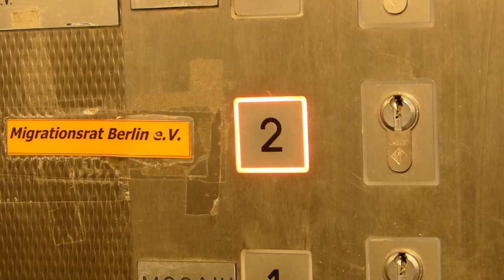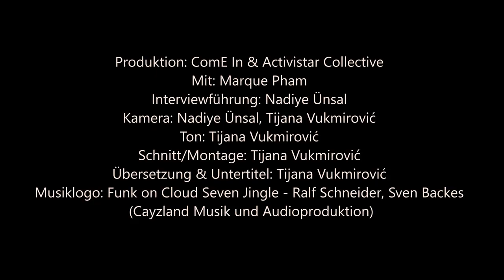Auf den Spuren von Intersektionalität mit... MSG&Friends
Hey Angels, wir sind Drago, Jasmin, Duc, Fritz und Marque. Zusammen organisieren wir MSG & Friends. Wir sind ein Kollektiv aus queeren asiatischen Künstler_innen und Aktivist_innen.

Die Hauptarbeit unserer Gruppe liegt in der gleichnamigen Veranstaltungsreihe, die monatlich in der Deriva Bar Neukölln abgehalten wird. Unser Ziel ist das Empowerment und die Unterstützung von (queer) asiatisch identifizierenden Künstler_innen. Wir möchten daher ein Safer Space bieten, bei dem Künstler_innen mit asiatischem Hintergrund sich und ihre Überzeugungen frei ausdrücken können, ohne den Druck einer weiß dominierten künstlerischen Institution oder eines Urteils. Wir sind selbst organisiert. Dies ist ein Projekt unserer gemeinsamen Bemühungen und unserer tiefen Überzeugung, dass wachsende Netzwerke nicht nur die Repräsentation erhöhen, sondern die Menschen über die verfügbaren Ressourcen zur Bekämpfung von Rassismus und zur Förderung eines stärkeren politischen Engagements angeregt und appelliert werden.

ComE In ist ein Programm vom Migrationsrat und GLADT e.V. Mehr